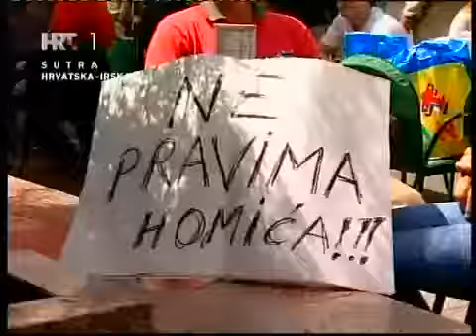Peti dan (8. 6. '12.) - Splitski Gay Pride, Uloga intelektualaca u javnosti